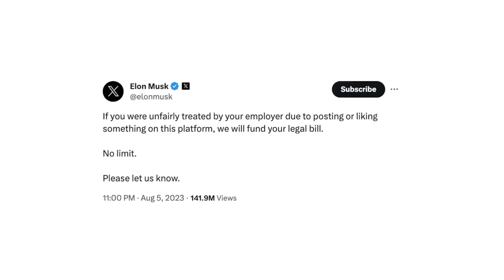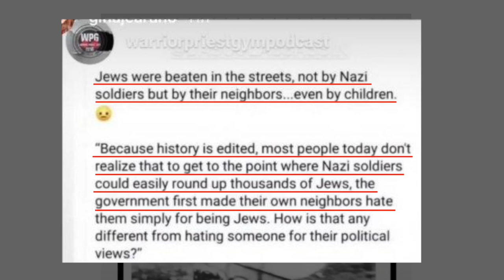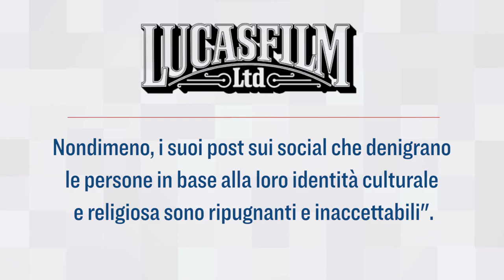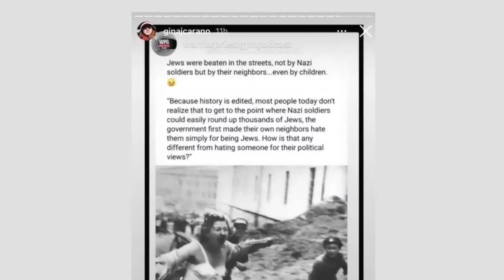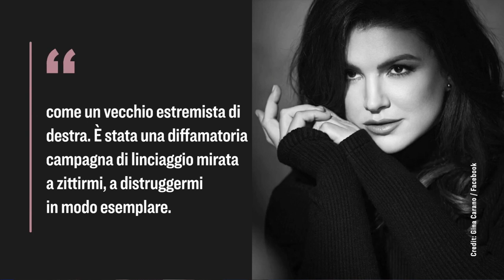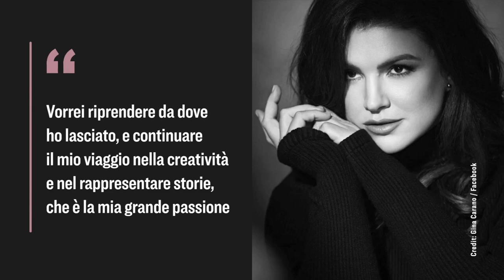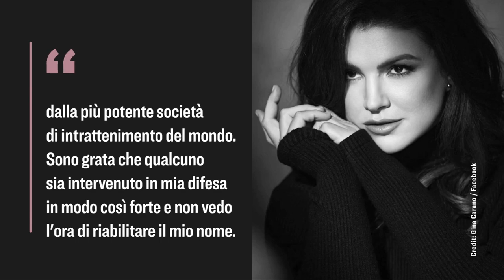Gina Carano fa causa alla Disney, è vero che è stata discriminata per le proprie idee?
Facts Matter con Roman Balmakov

Nell’agosto 2023, Musk aveva scritto su Twitter: "Se sei stato trattato ingiustamente dal tuo datore di lavoro a causa di un post o di un like su questa piattaforma, ti paghiamo le spese legali. Senza limiti. Scrivici!".

L’attrice Gina Carano ha risposto all’annuncio, e ora trascina in tribunale per discriminazione, diffamazione e violazione del diritto alla libertà di parola la Disney (che negli ultimi anni, oltre alle svariate centinaia di milioni di perdite, ha bruciato 79 miliardi di dollari di capitalizzazione di Borsa).

Episode Resources:
🔵 2 Posts: